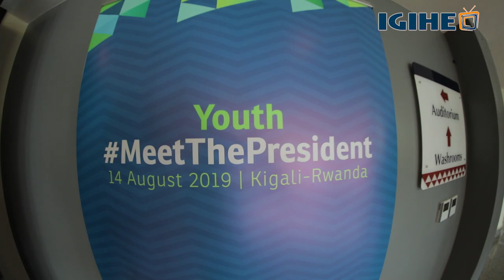Reba uko Perezida Kagame yahaye ikaze urubyiruko muri